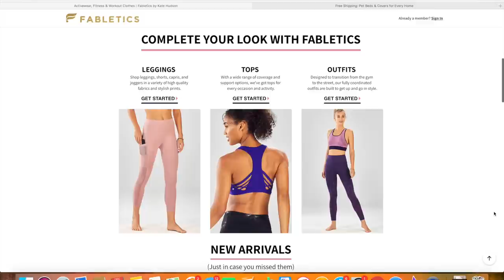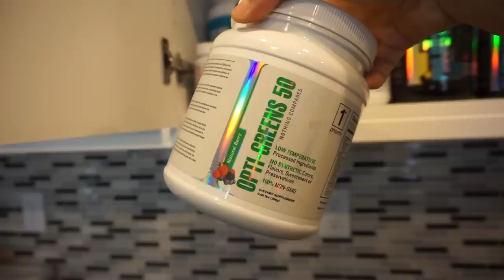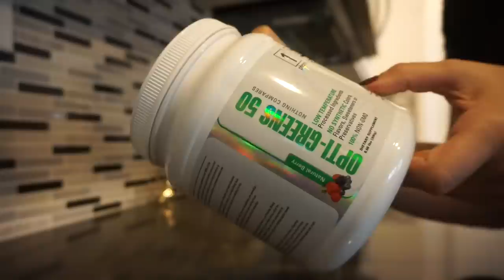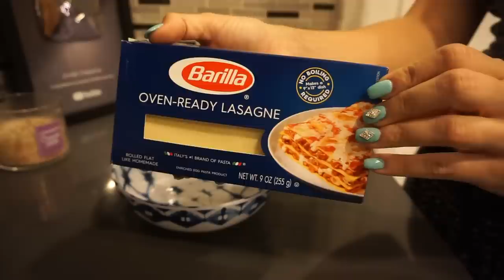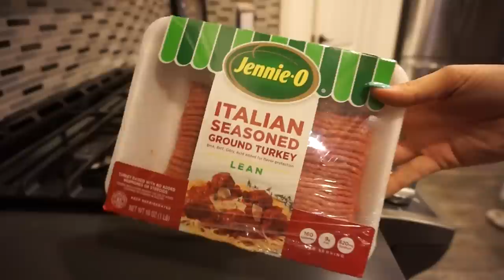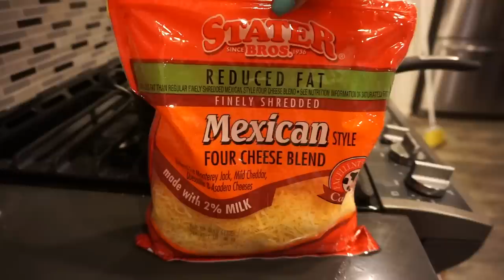BOOTY/LEG WORKOUT + TRY ON FABLETICS HAUL + DELICIOUS DINNER RECIPIE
Fitness videos are coming back!! Thumbs up if you'd like a full weight/body update + body scan in next video!!

-Fabletics IS your one stop shop for affordable and trendy athletic wear! If you don’t know where to start, make sure to sort by ‘what’s new’ to find all of their newest, monthly collections! Best part is that there is NO commitment to purchase monthly. Happy shopping!

Jordan Cheyenne
40960 California Oaks Road

Thanks to Fabletics for partnering with me on todays video!